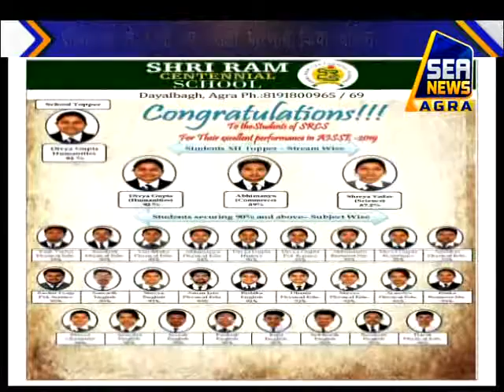VINOD JUNIOR SHRI RAM VEER